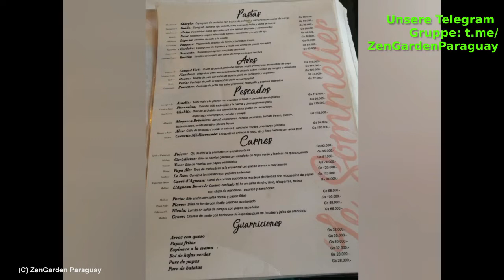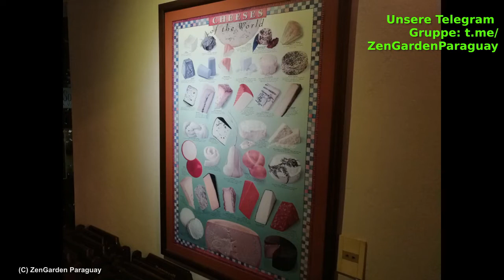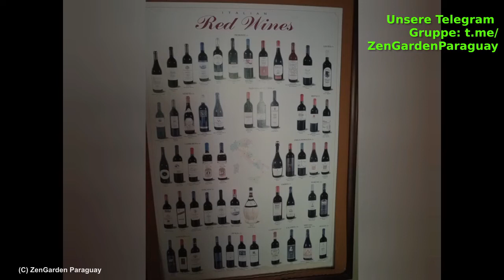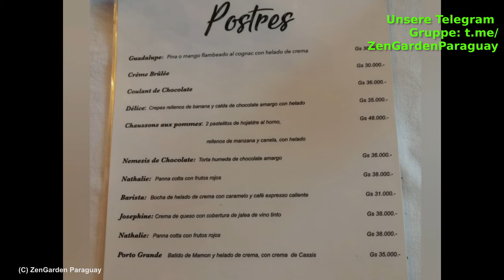Tipp Paraguay - Essen in Asuncion - Geniessen im Le Sommelier - Schlemmen und gute Weine kaufen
Info
Heute sind wir im Le Sommelier in Asuncion, Paraguay.

Der Besitzer und Betreiber hat eine fundierte Ausbildung der gute angesehenen Hotelfachschule aus Straßburg.

Dort kann man zu sehr vernünftigen Preise, quasi zu Supermarktpreisen Weine kaufen und obendrein auch sehr gut essen.

Die Karte, das Restaurant und der Weinkeller werden gezeigt, obenso die bestellten Speisen.

Guten Appetit !

Links